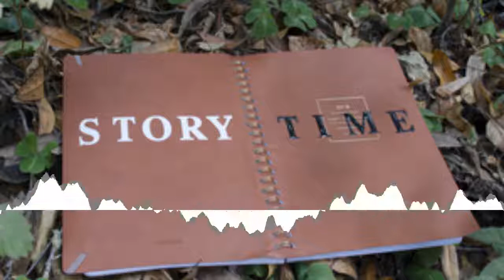AJ Super - Storytime [Creative Commons Music] 🔴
[Song attributes]
Bit Rate: 160000
Genres: Pop

[Album Description]:

[Album Attributes]
Released: November 17th, 2017
Length: 00:03:24
GENRE:  Pop
CURATOR:  ccCommunity